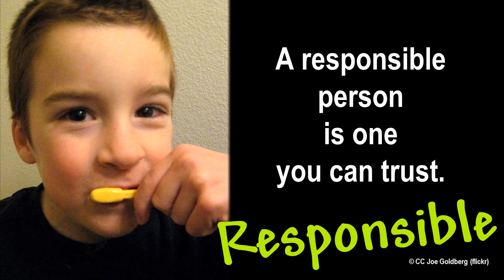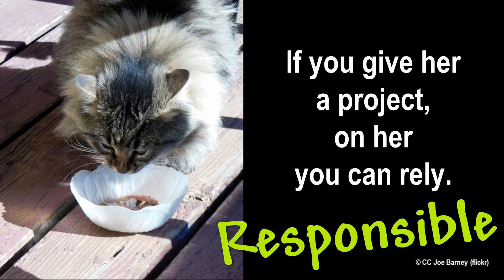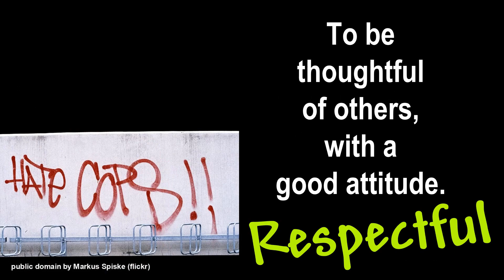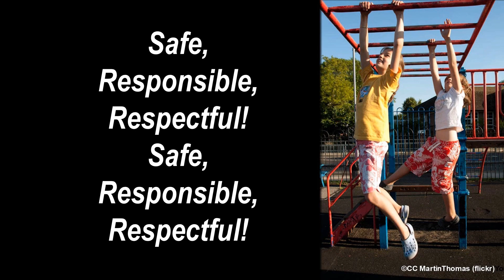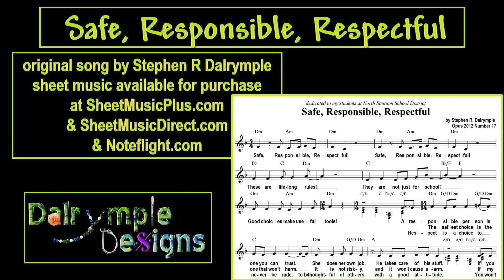Safe Responsible Respectful - original song by Stephen R Dalrymple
Safe Responsible Respectful
♫ Original song by Stephen R Dalrymple
♫ (‘Songs That Teach’ collection)
♫ teaching goal: reminds students of school rules and the principles that guide mature adult interaction and behavior
♫   Most every rule imaginable could be classified under one of 3 principles: 1. Be Safe 2. Be Responsible 3. Be Respectful. Many schools have found it useful to pare down their rules and use these 3 principles as their rules. Most all other rules change from situation to situation, but these three are life-long principles that apply universally. These are the guidelines that also define mature adult interaction and behavior
♫ Available for purchase at SheetMusicPlus.com & SheetMusicDirect.com & NoteFlight.com